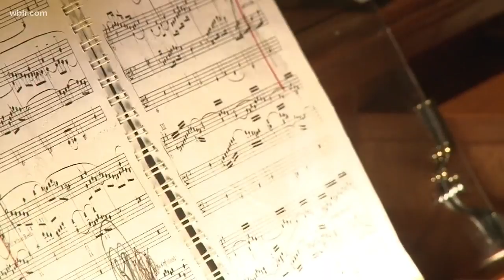International organist performs in Knoxville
Dozens of people heard an award-winning international organist perform tonight in Knoxville.